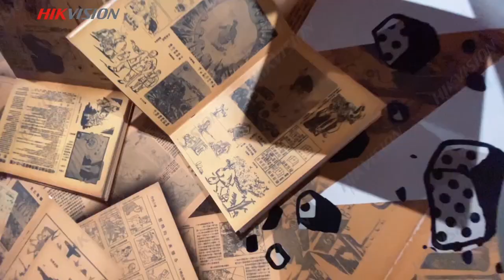11 XXX Museum Project 20220831